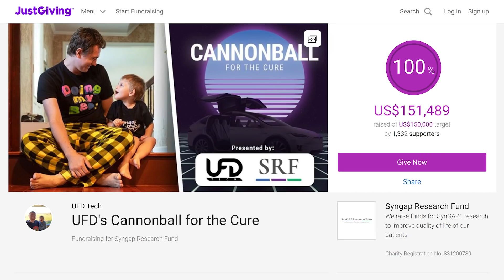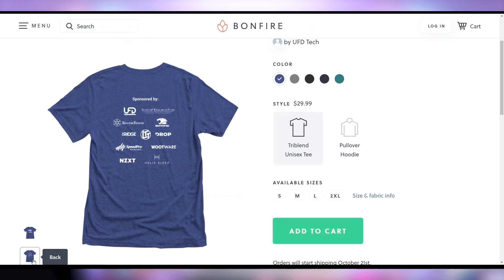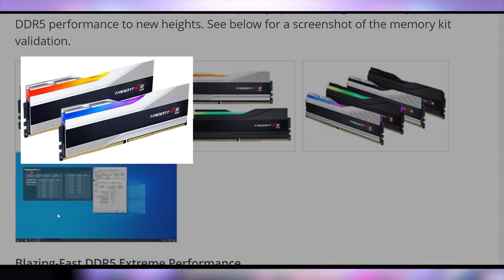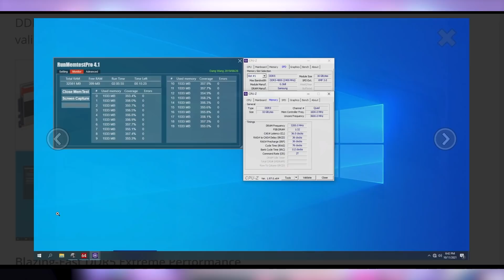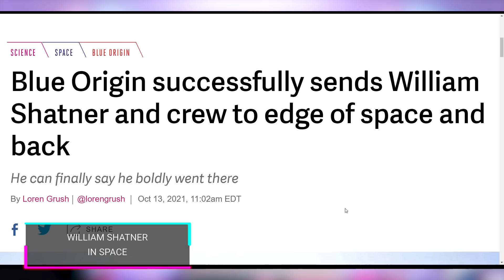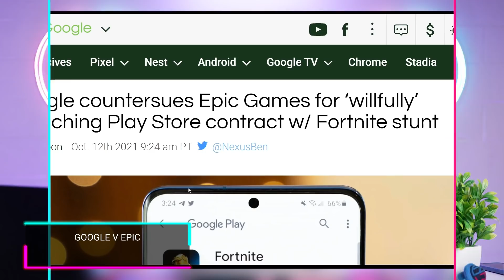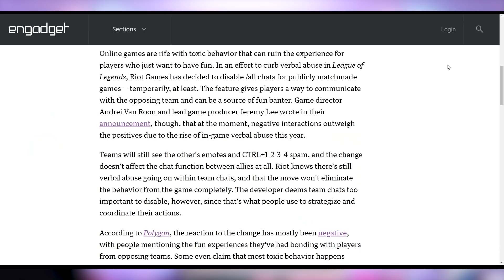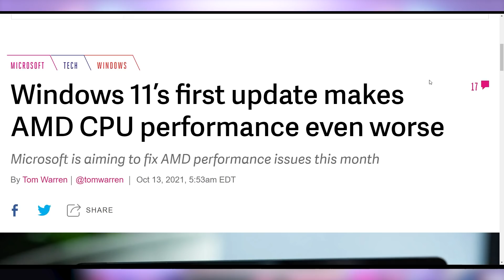Next Year Is Gonna Be Insane!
Sources & Timestamps!
0:00 - Intro
02:40 - AMD’s Next Gen Details Confirmed
03:49 - G.Skill Trident Z5
04:18 - RX 6600 Launch
04:49 - Intel Takes More AMD People
04:59 - Cryptostonks
05:39 - William Shatner In Space
06:08 - Tesla Stealth Recall
06:56 - LG Paying for Bolt Recall
07:20 - Google v Epic
07:43 - Apple’s Next Gen Event
08:33 - Best Buy Annual Purchase Subscription
09:35 - League Gets Rid of All Chat
10:09 - Windows 11 AMD Issues

Presenter: Brett Sticklemonster
Videographer: Brett Sticklemonster
Editor: Catlin Stevenson
Thumbnail Designer: Reece Hill